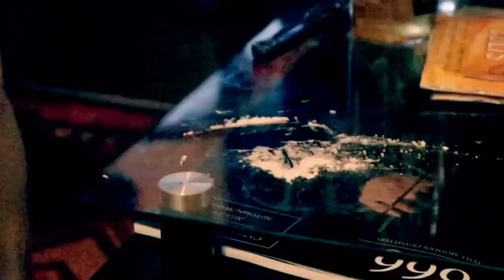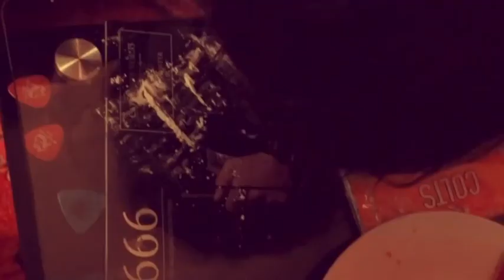カッパーチャンネル、今回のゲストは！ THE EIGHTY ONES 5月10日配信ライブ決定‼️